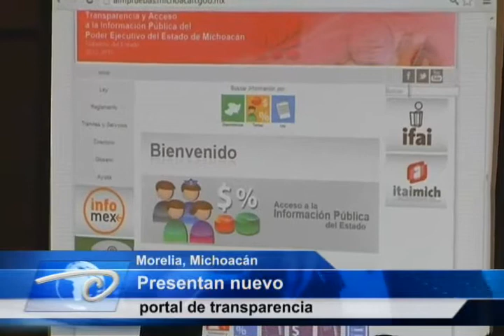Michoacán cuenta con nuevo portal web De transparencia y acceso a la información